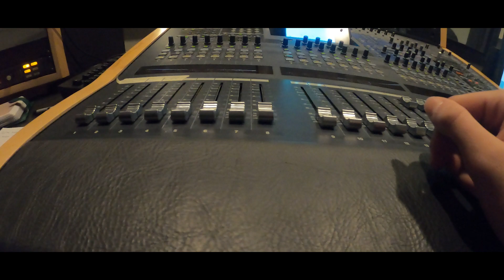PROJET PORFOLIO VLOG - Imad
RÉALISATION: Amor Imad Eddine

Va voir notre page Facebook pour plus de contenue liée à la production vidéo télévisuelle cinématographique.

Va voir dans les coulisses de nos projets et de nos émissions ou à quoi ressemble la vie de nos étudiants, va swiper sur notre compte Tik Tok :)

Afin de nous identifier dans un post ou une story et de voir des photos exclusives du programme. Rejoins notre communauté Instagram!

Si tu souhaites t'inscrire au Programme de Production télévisuelle  HD à La Cité ou pour plus d'information sur notre programme, clique ici :